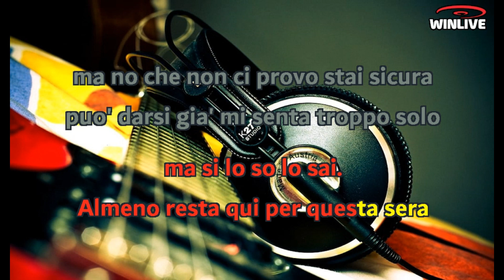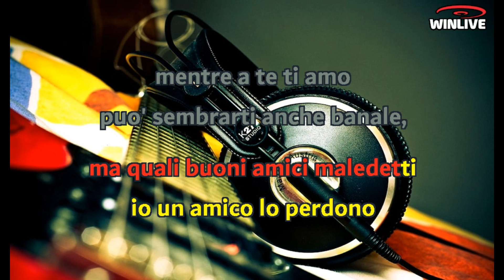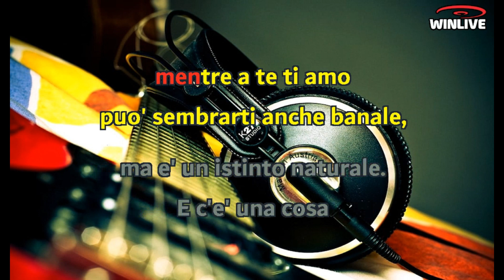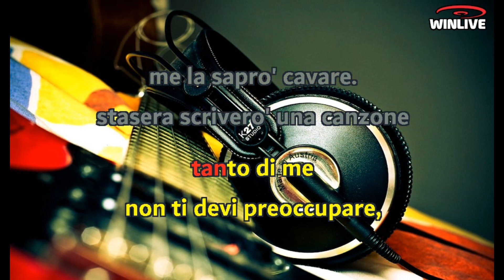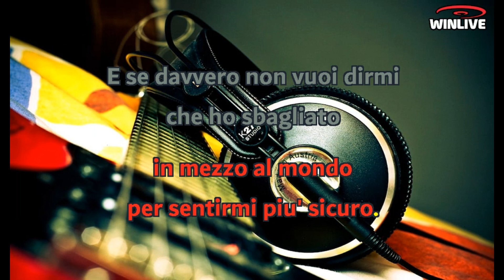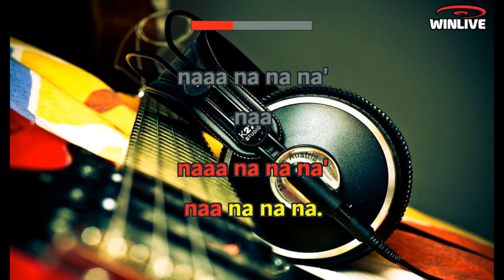Gianluca Grignani - La mia storia tra le dita (Lyrics) Karaoke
Sai penso che
Non sia stato inutile
Stare insieme a te
OK, te ne vai
Decisione discutibile
Ma sì, lo so, lo sai
Almeno resta qui per questa sera
Ma no che non ci provo, stai sicura
Può darsi già mi senta troppo solo
Perché conosco quel sorriso
Di chi ha già deciso
Quel sorriso già una volta
Mi ha aperto il paradiso
Si dice che
Per ogni uomo
C'è un'altra come te
E al posto mio
quindi tu troverai qualcun altro
Uguale no, non credo io
Ma questa volta abbassi gli occhi e dici
Noi resteremo sempre buoni amici
Ma quali buoni amici maledetti
Io un amico lo perdono
Mentre a te ti amo
Può sembrarti anche banale
Ma è un istinto naturale
E c'è una cosa che io non ti ho detto mai
I miei problemi senza te
Si chiaman guai
Ed per questo che mi vedi fare il duro
In mezzo al mondo
Per sentirmi più sicuro
E se davvero non vuoi dirmi che ho sbagliato
Ricorda a volte un uomo
Va anche perdonato
E invece tu
Tu non mi lasci via d'uscita
E te ne vai con la mia storia fra le dita
Ora che fai
Cerchi una scusa
Se vuoi andare vai
Tanto di me
Non ti devi preoccupare
Me la saprò cavare
Stasera scriverò una canzone
Per soffocare dentro un'esplosione
Senza pensare troppo alle parole
Parlerò di quel sorriso
Quel sorriso che una volta
Si chiaman guai
Va anche perdonato
E invece tu